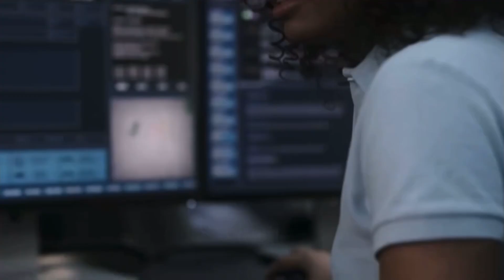Grudd part 88: Grace handles a call for a bank robbery (911 LS 2x08)